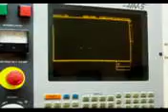underside and front.avi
Machining the underside and front of the new prototype marker from Double trouble:)